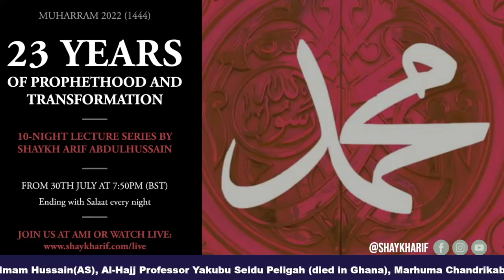Night 10: Nearing the End & the Completion of Islam | Prophethood and Transformation | Shaykh Arif